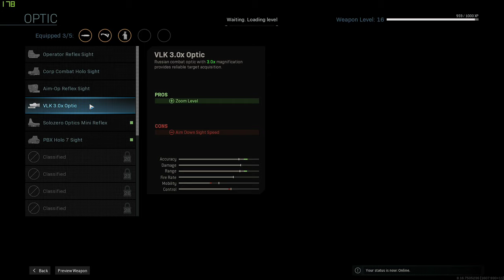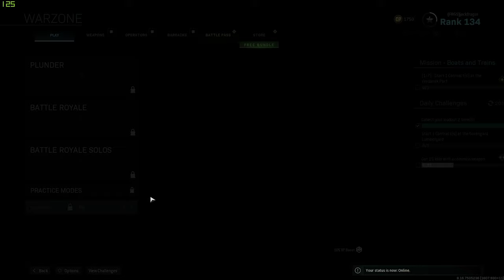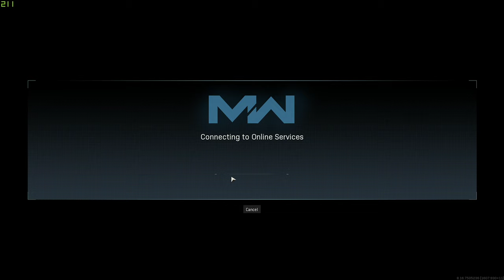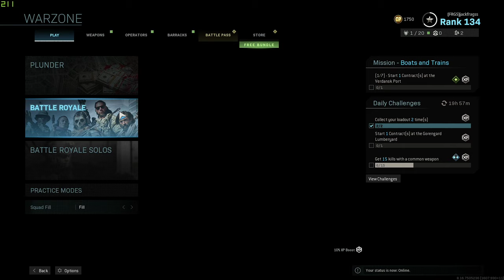Call of Duty Warzone God Squad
COD Battle Royale action packed games with Stonemountain64 and Matimi0. How many memes can we dream? Let's find out!